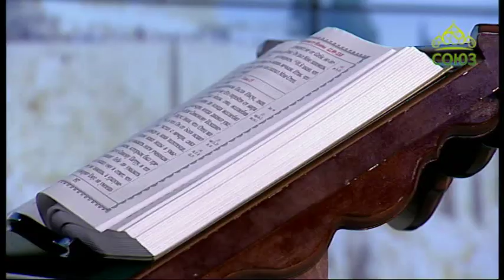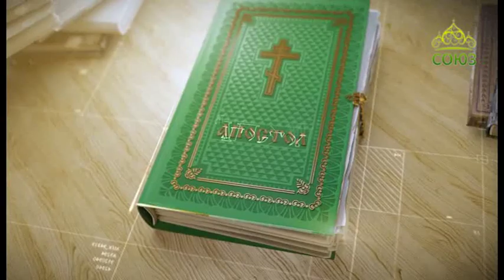Читаем Апостол. 7 октября 2019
Послание апостола Павла к Ефесянам. Глава 1, ст. 22–23; глава 2, ст. 1–3.